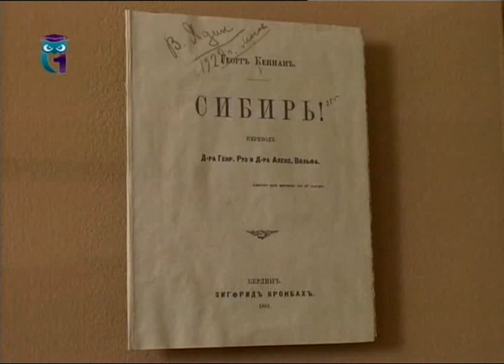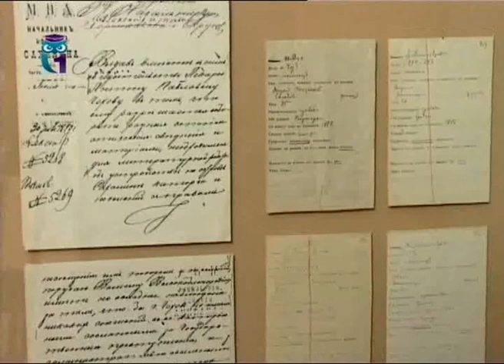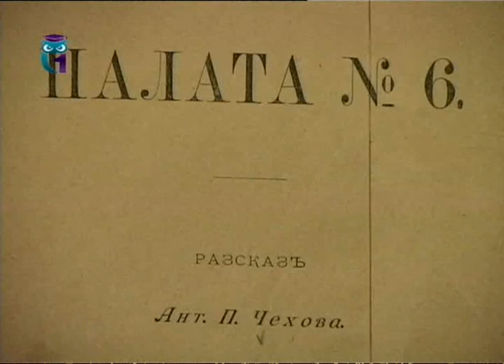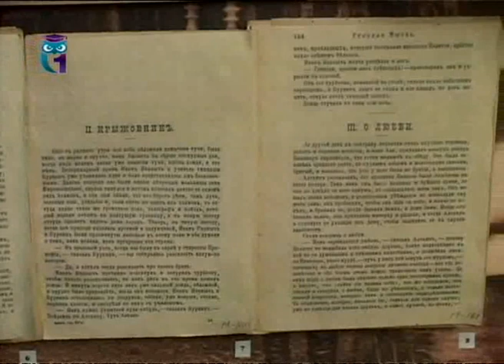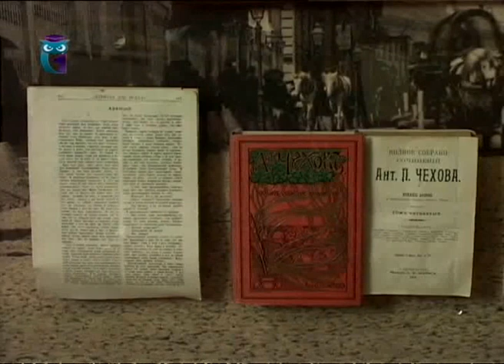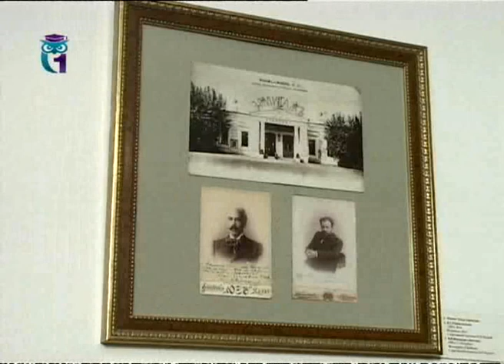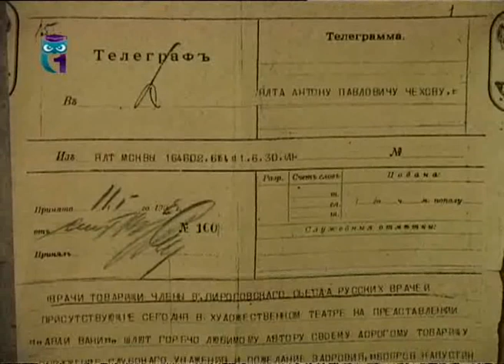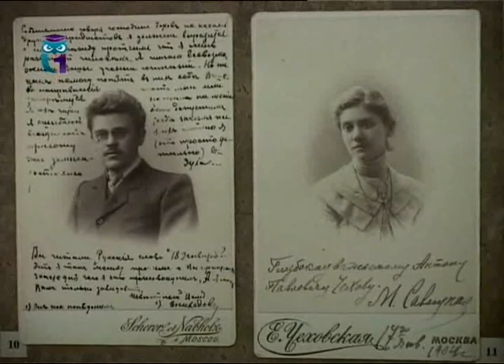Музей-квартира Антона Чехова. Часть 2